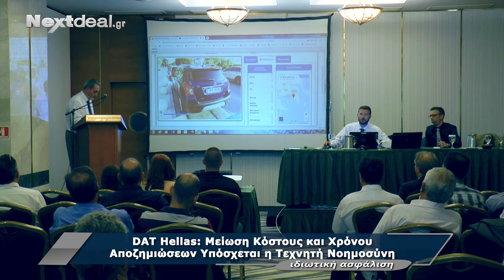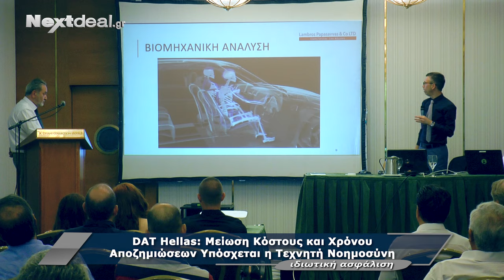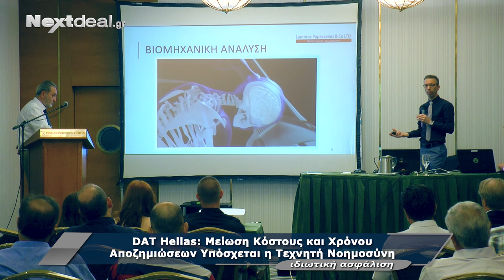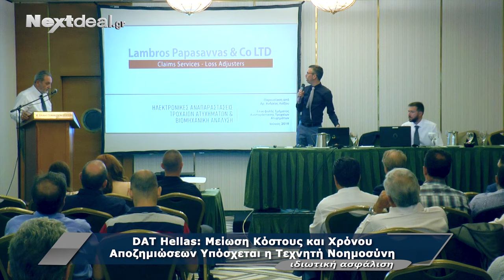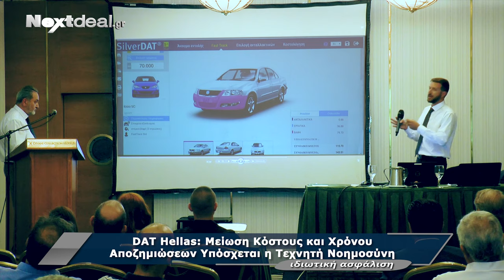DAT Hellas AI Παρουσίαση